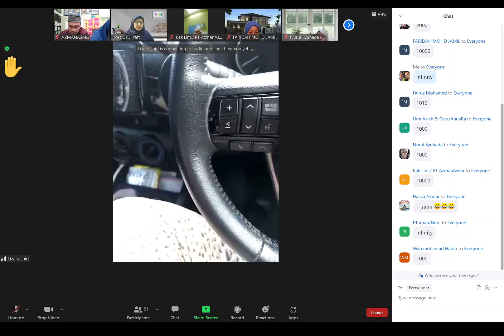FORM LOGIC TO MAGIC : COACH HALIMAH ABDUL RAHMAN